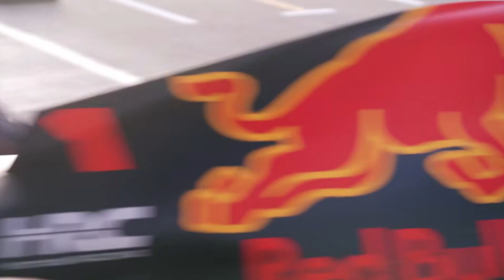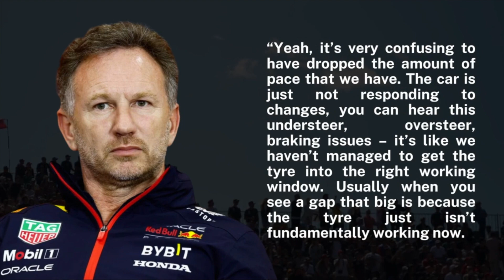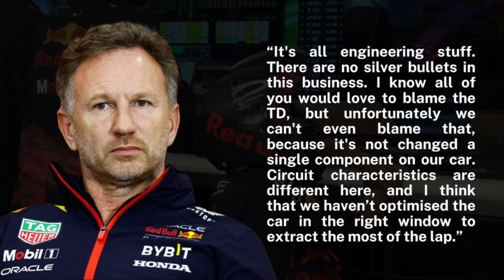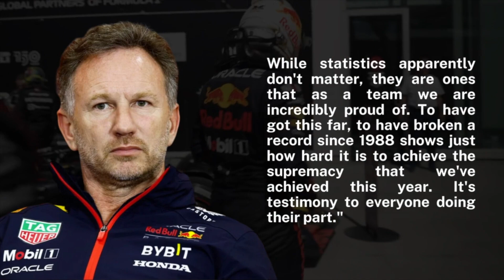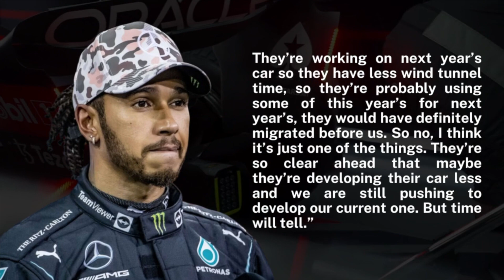Red Bull Made a CRUCIAL Mistake!